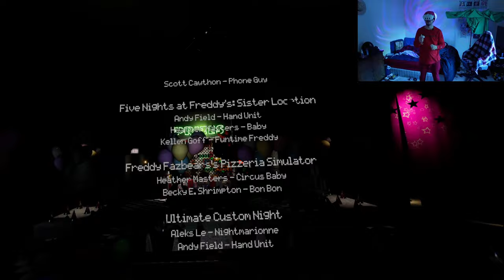Finally | #7 | FANF Help Wanted